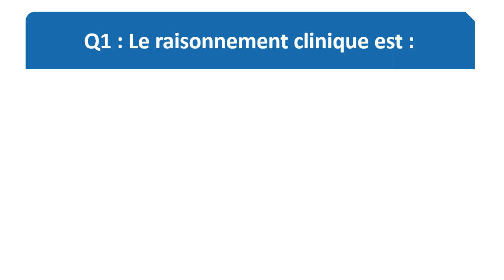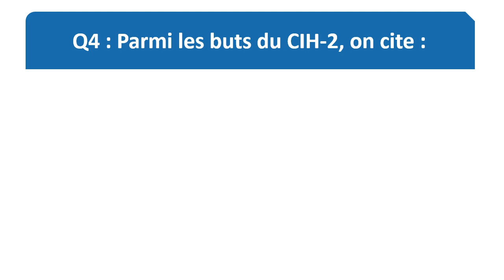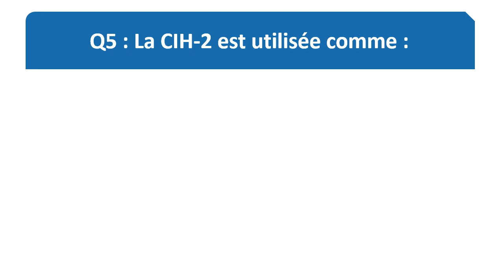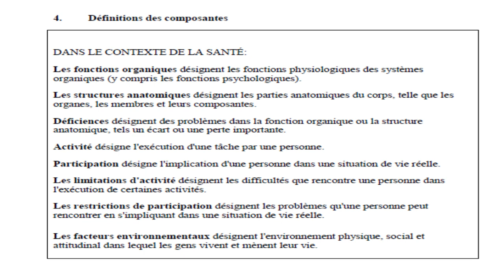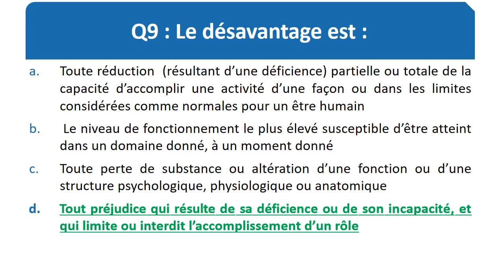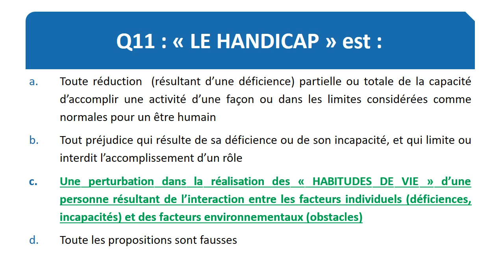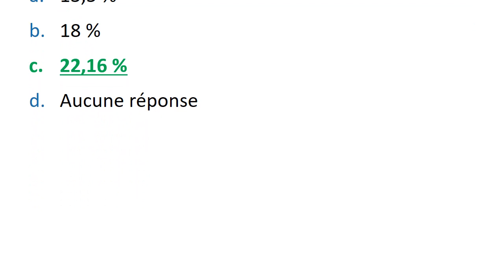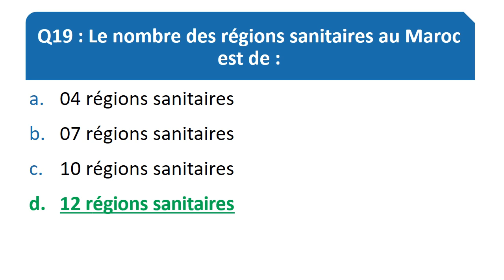Corrigé EAP GP 2020 : Cadre des rééducateurs Partie 1